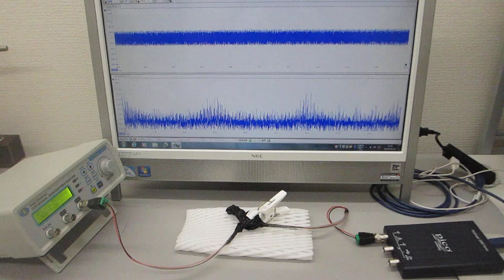超音波プローブの非線形発振制御技術（ultrasonic-labo）